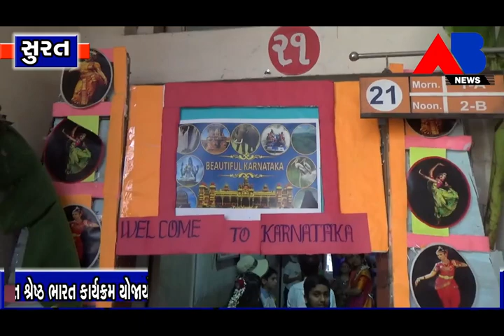જીનવાલા ગ્રુપ ઓફ સ્કુલ દ્વારા આઝાદીના અમૃત મહોત્સવ નિમિત્તે રાજ્ય પ્રદર્શની 2022 નું આયોજન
જીનવાલા ગ્રુપ ઓફ સ્કુલ દ્વારા આઝાદીના અમૃત મહોત્સવ નિમિત્તે એક ભારત શ્રેષ્ઠ ભારત ના સંદેશા સાથે બે દિવસ માટે રાજ્ય પ્રદર્શની 2022 નું આયોજન કરવામાં આવ્યું હતું.